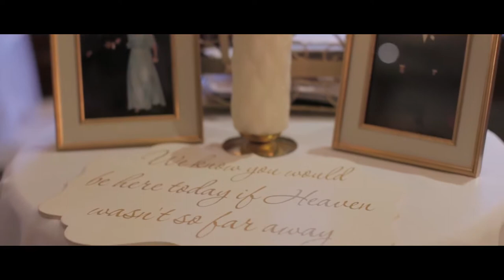Meghann + Jason at Skytop Lodge